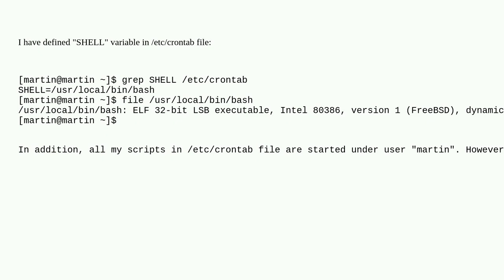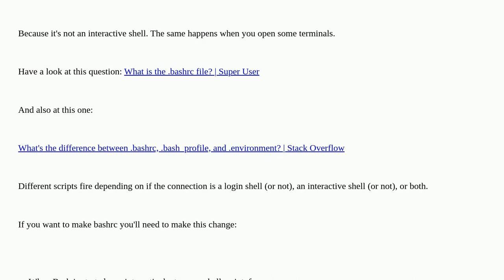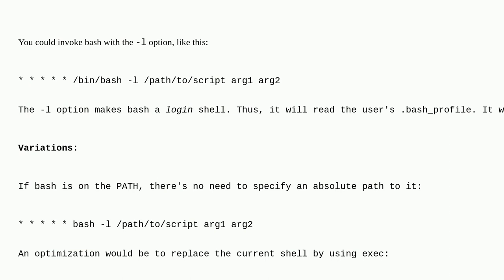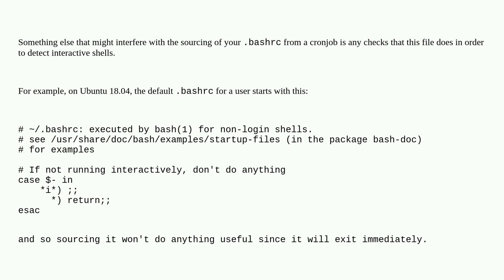Unix: cron ignores variables defined in ".bashrc" and ".bash_profile"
cron ignores variables defined in ".bashrc" and ".bash_profile"

A special thanks goes out to the awesome community

  cron bash